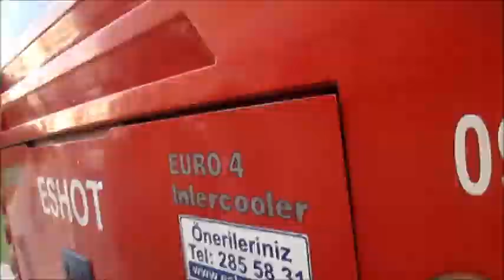AHMET ADNAN SAYGUN SANAT MERKEZİ GEZİSİ